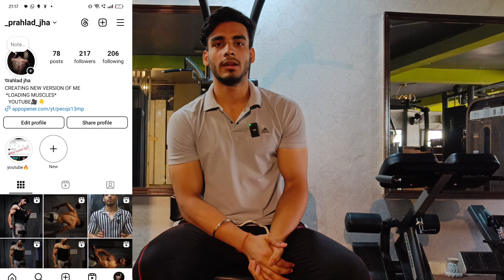INTENSE BACK WORKOUT ll Importance of supersets.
I HOPE YOU GUYS ENJOYED WATCHING THIS VIDEO. PRODUCTS I USE- FOOD WEIGHING SCALE MIC BODY WEIGHING SCALE CHECK YOUR MAINTANANCE CALORIES BMRCALCULATOR COUNT YOUR CALORIES HERE HEALTHYFYME MYFITNESSPAL